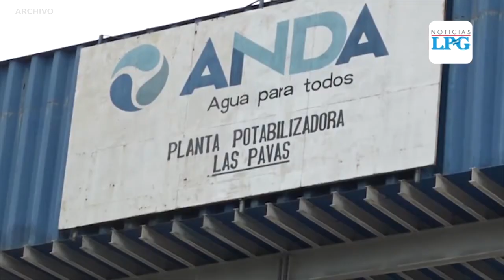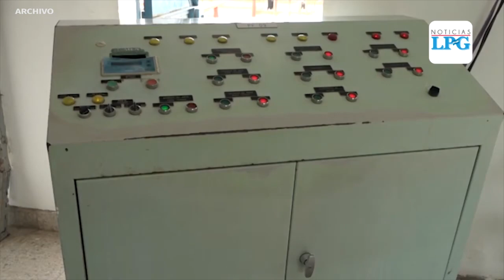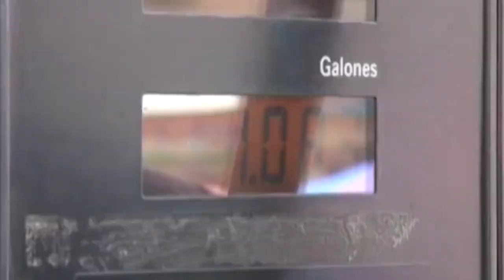Noticiero LPG 18 de septiembre: ANDA reserva información sobre la planta potabilizadora de Ilopango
La Administración Nacional de Acueductos y Alcantarillados ANDA reservó la información sobre la planta que se construirá para potabilizar el agua del lago de Ilopango, denunció este lunes el Foro del Agua.